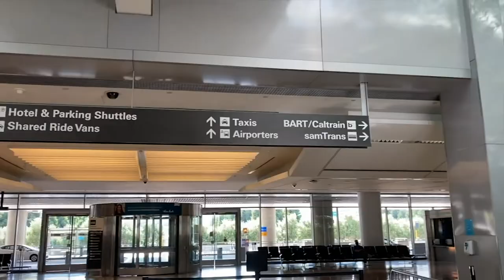Berkeley Arrival Experience Trailer | ATTN: BERKELEY INT'L STUDENTS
For incoming international students, we know that the Berkeley experience starts feeling real only when you get off that plane and make your way to campus for the first time. As a result, we put together a simulation of pick-up - as close to the rea experience as possible. If interested, check out

It would be a lost opportunity if we didn't say, "Welcome to the BAE" 🥁😅

MUSIC
Cinematic Orchestral - AShamaluevMusic